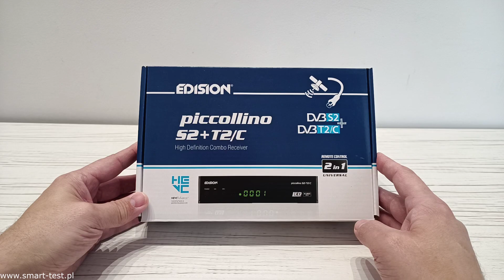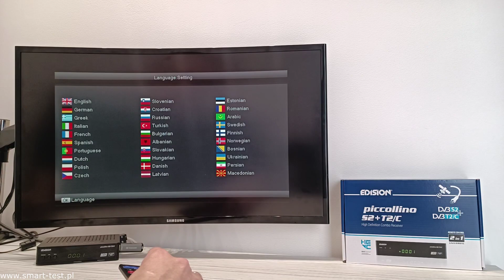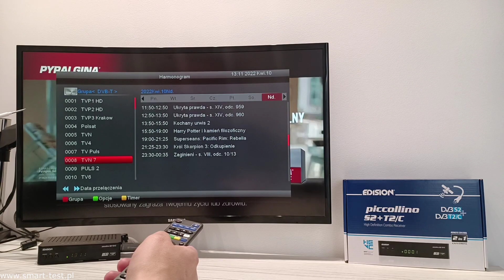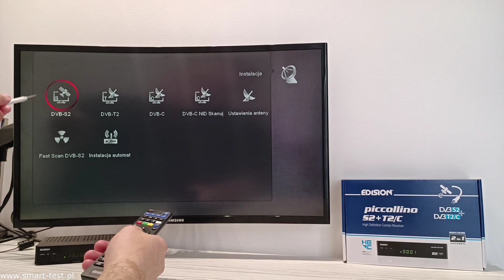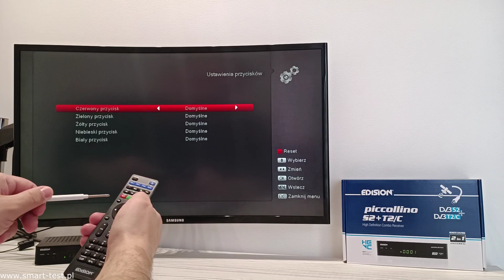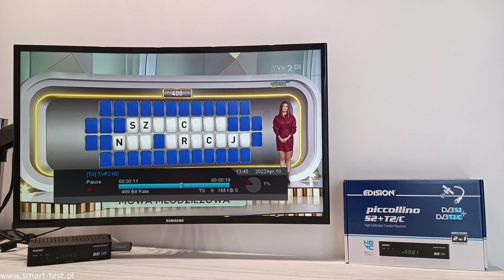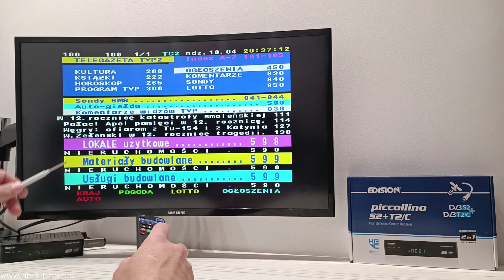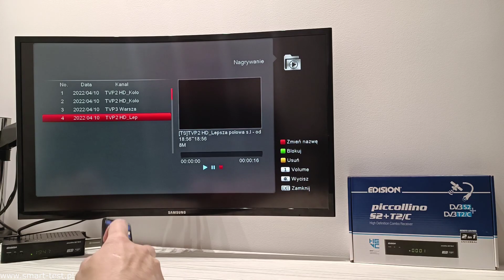EDISION piccollino S2+ T2/C - recenzja tunera Combo DVB-T2 H265 HEVC / DVB-S2 / DVB-C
W tym odcinku recenzja bardzo ciekawego tunera EDISION piccollino S2 + T2/C.
Tuner pozwala na odbiór zarówno kanałów naziemnej telewizji cyfrowej DVB-T2 nadawanych w nowym standardzie DVB-T2 z kodekiem H.265 HEVC jak również telewizji satelitarnej DVB-S2. W tunerze bez problemu możemy układać mieszane listy kanałów składające się z kanałów telewizji satelitarnej i naziemnej. Dodatkowo tuner wyposażono również w głowicę telewizji kablowej DVB-C. Tuner posiada też możliwość odtwarzania materiałów wideo z serwisu YouTube. Na uwagę zasługuje też wyróżniające się oprogramowanie tunera - kilka wersji list kanałów, kilka wersji EPG itd. nie zabrakło tez programowalnego pilota zdalnego sterowania. Piszcie w komentarzach co wy sądzicie o tym tunerze

Pamiętaj  że nie  musisz wymieniać starszego telewizora bez obsługi DVB-T2 na nowy - wystarczy że dokupisz do niego tuner / dekoder i nadal będziesz mógł cieszyć się odbiorem wszystkich naziemnych kanałów telewizyjnych na twoim telewizorze.